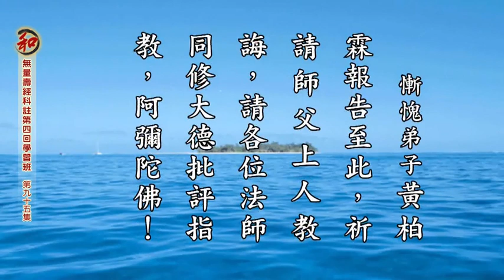咸共遵修普賢大士之德——【黃柏霖警官】無量壽經學習班報告之六